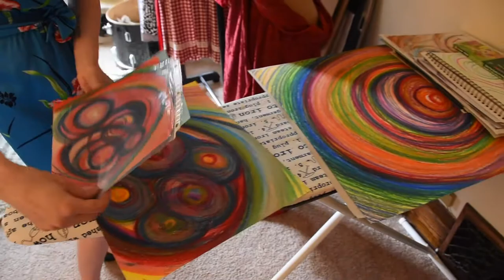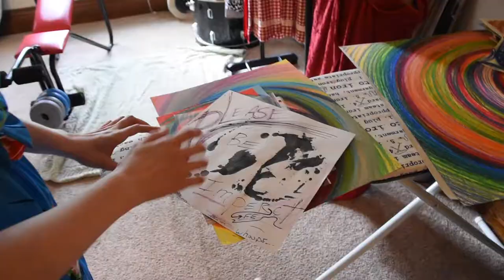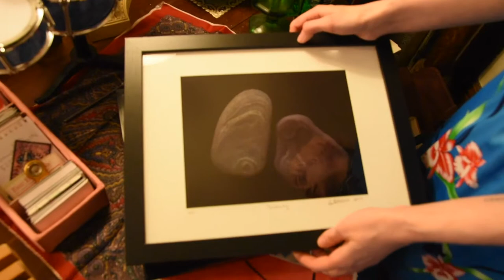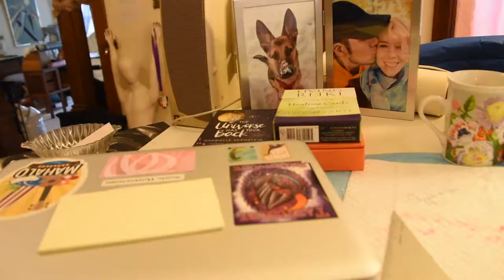Susie Hosterman- Artist in Erie PA, Discover Your Energetic Health Event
It's time, ya'll! Today is the day! Discovering Your Energetic Health event starts today at 1pm until 4pm. Although registration is preferred, walk-ins are accepted at this event. So come join us at the Woman's Club of Erie for sessions in sound healing, restorative yoga, energy medicine yoga, essential oils & aromatherapy, energy assessments and more!

Part of the more? Me showing my art and sharing some interactive art projects for the community! Get a taste of things to come in this video featuring my art studio, past and current artistic creations.

If not for the content I speaketh, at least watch to see the weird stuff I keep at my place, whilst watching the studio tour :-).

Also BIG THANKS to my boyfriend, Sean, who wrote and performed the music for this and the past event promo videos.